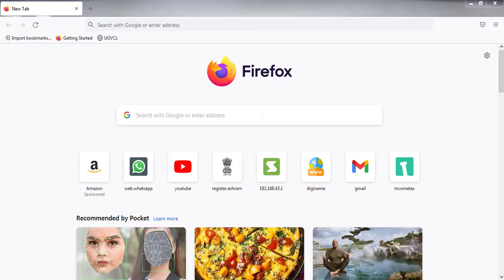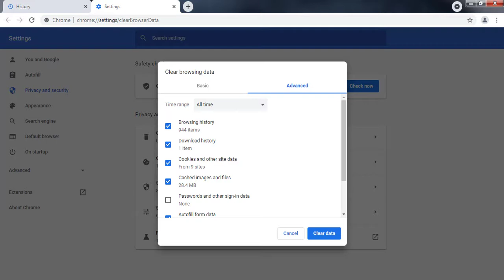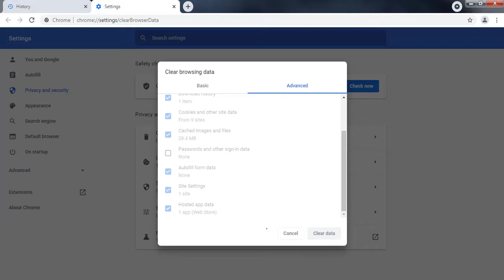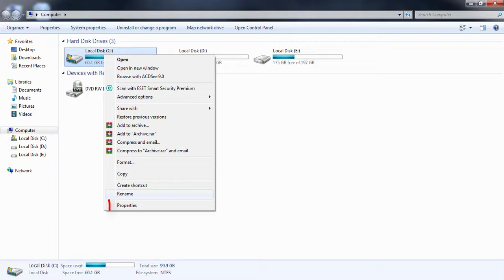Browser History Cookies Delete Step by Step in hindi | Computer and Browser Clean Process in Hindi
Computer and Browser Clean Process in Hindi
Browser History Cookies Delete Step by Step in hindi
How to Clean Browser history and cookies step by step
How to Clean Computer Temp file